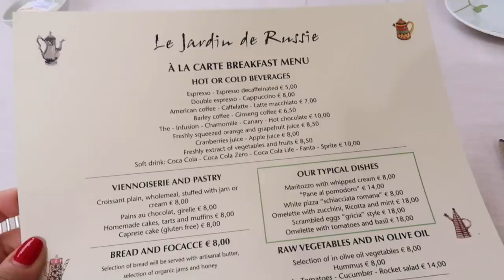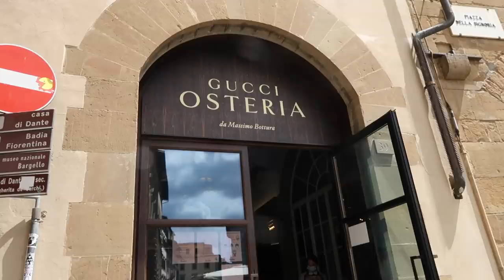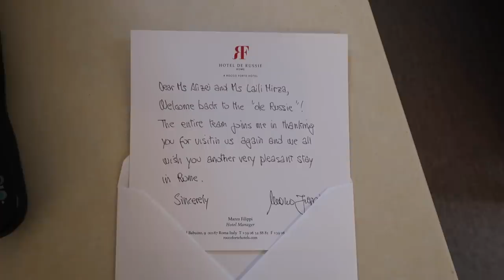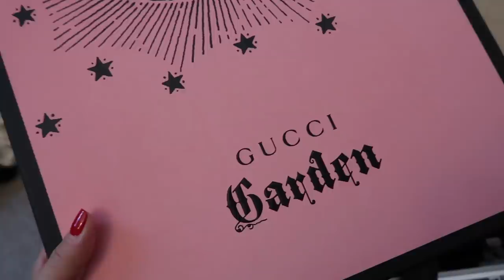24HRS IN FLORENCE, ITALY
We decided to spend 24 hours in Florence to check out The RoccoForte Savoy Hotel & TheMall Outlet.

1. White tank top (similar)
2. Leggings (super soft and comfy)
3. Hermes "Day" Sneakers
4. Dior Camo Jacket (similar linked)
5. Dior Knitted Bar Jacket (similar linked)
6. Dior Skort (similar linked)
7. Tom Ford Hooded Jacket

1. Cartier Diamond Love Bangle
3. Patek Phillipe Nautilus:
4. Patek Phillipe Aquanaut:
5. Cartier Diamond Love Ring
7. Cartier Diamond Nail Ring
8. Cartier Double Diamond Nail Ring
12. Van Cleef Perlee Clover Bangle
13. Van Cleef Alhambra bracelets
14. Van Cleef Alhambra necklace
17. Bvlgari Serpenti Viper Bangle
18. Pear Shaped Pendant necklace (Similar)